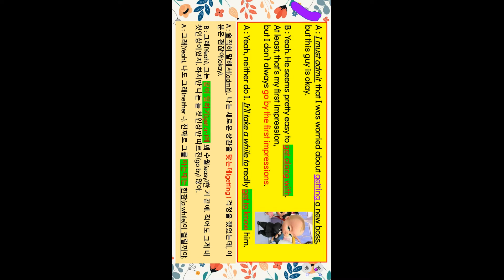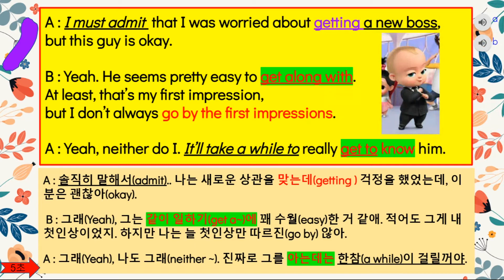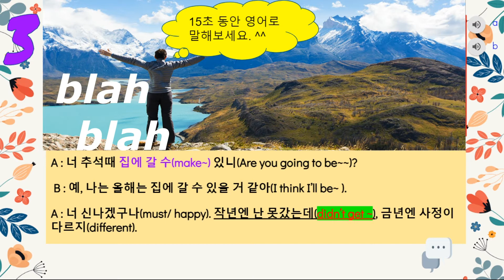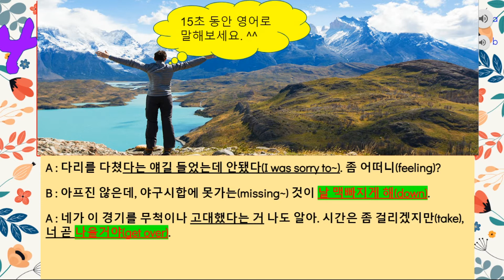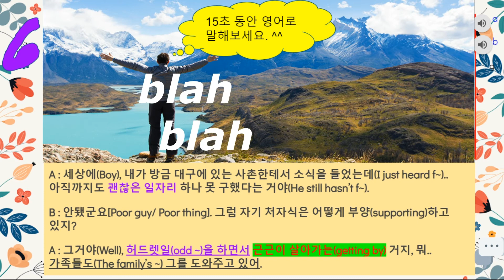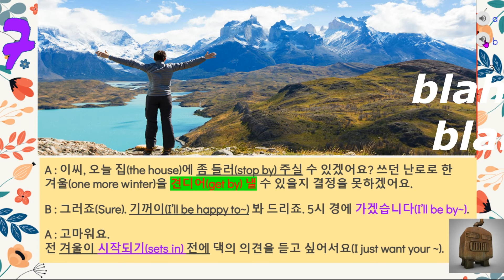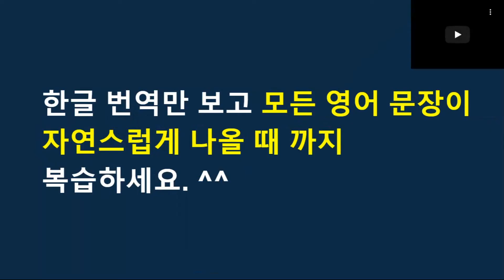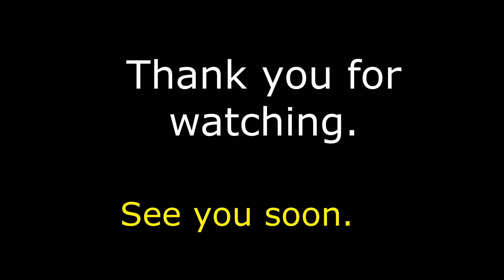get이 들어간 phrasal verbs 9과-1 [1번 ~ 8번] 복습편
이찬승미국어히어링 브라운 9과 1번 ~ 8번

A : 솔직히 말해서(admit).. 나는 새로운 상관을 맞는데(getting) 걱정을 했었는데, 이 분은 괜찮아(okay).
 B : 그래(Yeah), 그는 같이 일하기(get a~)에 꽤 수월(easy)한 거 같애. 적어도 그게 내 첫인상이었지. 하지만 나는 늘 첫인상만 따르진(go by) 않아.
A : 그래(Yeah), 나도 그래(neither ~). 진짜로 그를 아는데는 한참(a while)이 걸릴꺼야.
A : I must admit that I was worried about getting a new boss, but this guy is okay.
B : Yeah. He seems pretty easy to get along with. At least, that’s my first impression,                         but I don’t always go by the first impressions.
A : Yeah, neither do I. It’ll take a while to really get to know him.

A : 이봐(Hey), 이씨, 속도 좀 줄여! 시속 85마일이 넘고(going over) 있어. 그러다가 딱지떼인다구!
B : 오, 천만에, 난 떼이지 않아. 난 늘 과속해도 걸려본 적(get away ~)도 없어.
A : 너 너무 행운만 믿지(press ~) 않는게 좋을거야. 너 조만간(sooner or ~) 걸릴거야.  그 때가서(Then) 넌 후회하게 될 걸..
A : Hey, Mr. Lee, slow down! You’re going over 85 m.h.h. You’re gonna get a ticket!
B : Oh, no, I won’t. I always get away with this.
A : You’d better not press your luck. You’ll get caught sooner or later. Then, you’ll be sorry.

A : 너 추석때 집에 갈 수(make~) 있니(Are you going to be~~)?
B : 예, 나는 올해는 집에 갈 수 있을 거 같아(I think~).
A : 너 신나겠구나(must/ happy). 작년엔 난 못갔는데(didn’t get ~), 금년엔 사정이 다르지(different).
A : Are you going to be able to make it home for Chusok?
B : Yeah. I think I’ll be able to go home this year.
A : You must be happy. Last year I didn’t get to go home, but this year it’s different.

A : 다리를 다쳤다는 얘길 들었는데 안됐다(I was sorry to~). 좀 어떠니(feeling)?
B : 아프진 않은데, 야구시합에 못가는(missing~) 것이 날 맥빠지게 해(down).
A : 네가 이 경기를 무척이나 고대했다는 거 나도 알아. 시간은 좀 걸리겠지만, 너 곧 나을거야(get over).
A : I was sorry to hear about your broken leg. How are you feeling?
B : It doesn’t hurt, but missing the baseball game really gets me down.
A : I know you ‘d been looking forward to that. It’ll take time but you’ll get over it.

A : 원(Boy)!  난 정말 기쁠거야. / 이 일이 다 끝난다면(when)
B : 나도. 과연 우리가 이 일을 끝낼 수(get t~ w~)가 있긴 있을까(Do you think~)?
A : 예, 한 시간 정도나 걸릴거야(should only take). 만약 우리가 열심히 하면, 더 빨리 끝내버릴 수(get it o~ w~) 있을거야.
A : Boy! I’ll be glad when this job is done!
B : Me, too.  Do you think we’ll ever get through with it?
A : Yes, it should only take another hour or so. If we work hard, we’ll get it over with sooner.

A : Boy, I just heard from my cousin in Taegu. He still hasn’t found a decent job.
B : Poor guy. How’s he supporting his wife and kids?
A : Well, he’s doing odd jobs and just getting by. The family’s been helping him out, too.
A : 세상에(Boy), 내가 방금 대구에 있는 사촌한테서 소식을 들었는데(I just heard f~)..  아직까지도 괜찮은 일자리 하나 못 구했다는 거야(He still hasn’t f~).
B : 안됐군요[Poor guy/ Poor thing]. 그럼 자기 처자식은 어떻게 부양(supporting)하고 있지?
A : 그거야(Well), 허드렛일(odd ~)을 하면서 근근이 살아가는(getting by) 거지, 뭐.. 가족들도(The family’s ~) 그를 도와주고 있어.

A : 이씨, 오늘 집에 좀 들러(stop by) 주실 수 있겠어요? 쓰던 난로로 한 겨울(one more winter)을 견디어(get by) 낼 수 있을지 결정을 못하겠어요.
B : 그러죠(Sure). 기꺼이(I’ll be happy to~) 봐 드리죠. 5시 경에 가겠습니다(I’ll be by~).
A : 고마워요. 전 겨울이 시작되기(sets in) 전에 댁의 의견을 듣고 싶어서요(I just want your ~).
A : Mr. Lee, can you stop by the house today? I can’t decide if we can get by one more winter with that old furnace.
B : Sure, I’ll be happy to check it for you. I’ll be by around 5 pm.
A : Thanks, I just want your opinion about it before winter sets in.

A : Hey, Mr. Lee, I have the best news. My boss said he’ll give me that week off in June.
B : Great! Then you’ll be able to go on the trip with us.
A : Yeah, but I’ve got to get right on arranging tickets. I hope I can get on the same bus as you.
A : 이봐(Hey), 이씨.. 희소식이 있어요. 사장님이 나에게 6월의 그주에 휴가를 주겠다고 하셨어(My boss said he’ll~).
B : 잘됐군(Great). 그러면 우리하고 그 여행을 같이갈 수 있겠네(Then you’ll be able~).
A : 그래(Yeah), 하지만 나도 티켓을 마련하는(arranging) 일에 바로 착수해야겠어요 (I’ve got to get right ~). 당신이랑 같은 버스에 탈 수 있으면 좋겠어요(I hope I can ~).